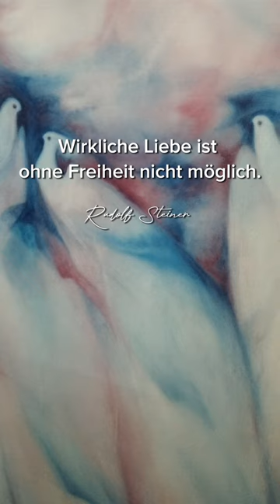Rudolf Steiner spricht über Liebe und Freiheit - Zitat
Es ist uns ein Herzensanliegen mit diesem Kanal dazu beizutragen, die Anthroposophie und das Werk von Rudolf Steiner bekannt zu machen. Mit unseren Videos wollen wir nicht nur den Intellekt ansprechen, sondern vielmehr die Herzen der Menschen berühren und neues in Bewegung bringen. Dabei ist es uns wichtig, qualitativ hochwertige und möglichst wissenschaftlich fundierte Video-Beitrage zu produzieren. Der Kanal wurde mit viel Idealismus und Engagement aufgebaut und auch weiterhin geführt. Das Erstellen der Videos ist mit einem oft unvorstellbaren Aufwand und Kosten verbunden, so dass wir immer mehr auf eure Unterstützung bauen wollen. Wir haben vor, den Kanal weiter zu professionalisieren und innovative Formate zu entwickeln!
Wir freuen uns über deine finanzielle Unterstützung unserer Arbeit durch eine Spende
Herzlichen Dank!
Rudolf Steiner spricht über Liebe und Freiheit - Zitat Es ist uns ein Herzensanliegen mit diesem Kanal dazu beizutragen, die Anthroposophie und das Werk von Rudolf Steiner bekannt zu machen. Mit unseren Videos wollen wir nicht nur den Intellekt ansprechen, sondern vielmehr die Herzen der Menschen berühren und neues in Bewegung bringen. Dabei ist es uns wichtig, qualitativ hochwertige und möglichst wissenschaftlich fundierte Video-Beitrage zu produzieren. Der Kanal wurde mit viel Idealismus und Engagement aufgebaut und auch weiterhin geführt. Das Erstellen der Videos ist mit einem oft unvorstellbaren Aufwand und Kosten verbunden, so dass wir immer mehr auf eure Unterstützung bauen wollen. Wir haben vor, den Kanal weiter zu professionalisieren und innovative Formate zu entwickeln!
Herzlichen Dank! Es ist uns ein Herzensanliegen mit diesem Kanal dazu beizutragen, die Anthroposophie und das Werk von Rudolf Steiner bekannt zu machen. Mit unseren Videos wollen wir nicht nur den Intellekt ansprechen, sondern vielmehr die Herzen der Menschen berühren. Dabei ist es uns wichtig, Ihnen qualitativ hochwertige und fundierte Video-Beitrage zu bieten. Der Kanal wurde mit viel Idealismus und Engagement aufgebaut und auch weiterhin geführt. Das Erstellen der Videos ist mit einem oft unvorstellbaren Aufwand und Kosten verbunden, so dass wir immer mehr auf eure Unterstützung bauen wollen. Wir haben vor, den Kanal weiter zu professionalisieren und innovative Formate zu entwickeln!
Wir freuen uns über Ihre finanzielle Unterstützung unserer Arbeit durch eine Spende
Herzlichen Dank!